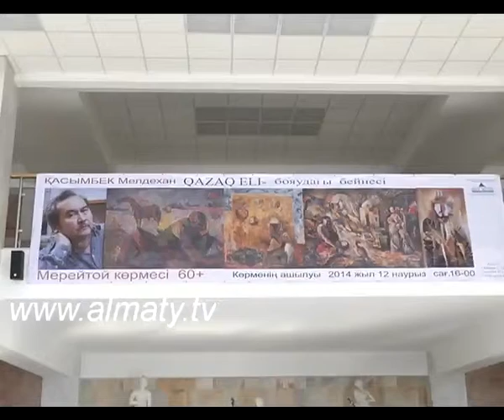Қасымбек Мелдеханның алпыс жылғы еңбегі ел назарына ұсынылды